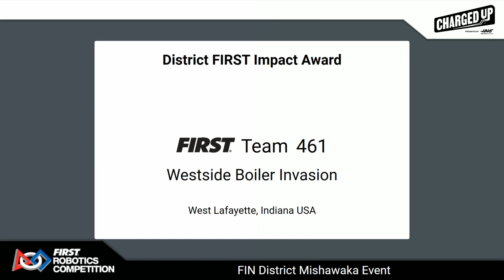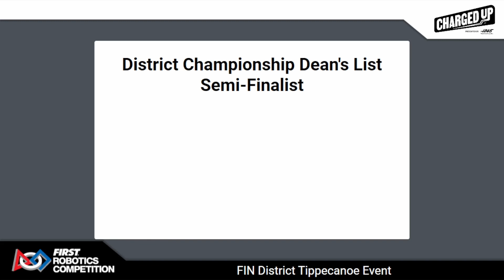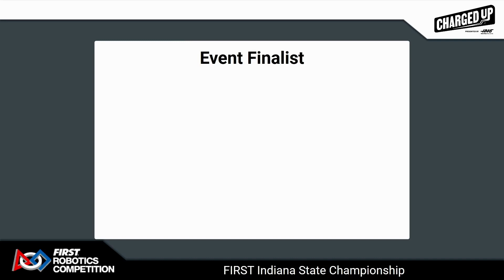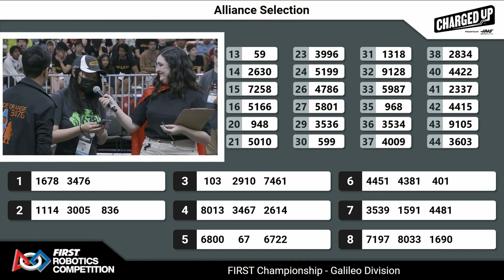FRC 461 2023 Season Recap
A recap of FIRST Team 461's most successful season to date.

Westside Boiler Invasion won its first official event in team history in addition to being awarded a district Impact Award. We were able to follow this up by winning another district event, making it to the Indiana State Finals, and ranking number one in the district. In our division at Worlds in Houston, we managed to win our field and progress to Einstein.

Thanks to everyone this season that helped make our successes possible.